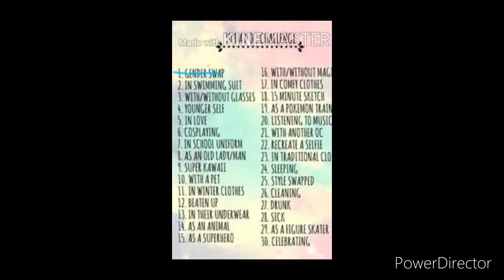Oc challenge day 12